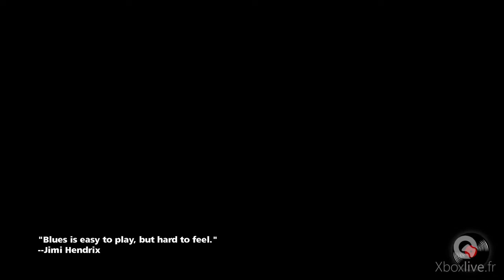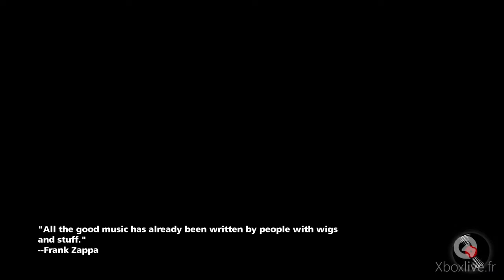Air Guitar Warrior for Kinect - Gameplay - Xbox One